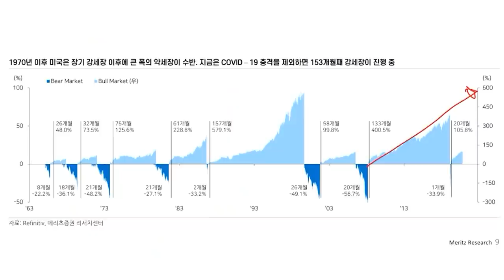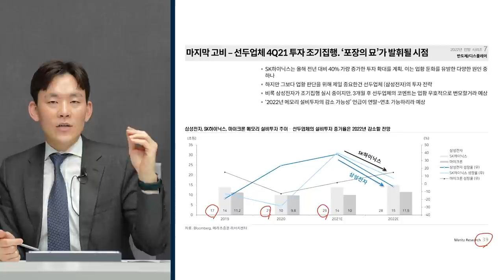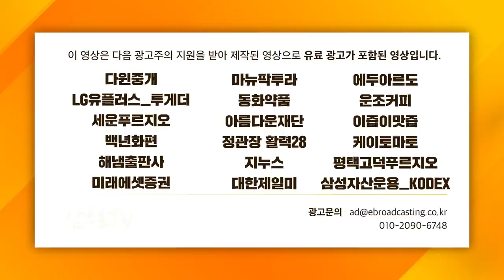[글로벌 마켓브리핑] CES 2022 개막! 놓칠 수 없는 투자 키워드는? f. 미래에셋증권 장의성 선임매니저